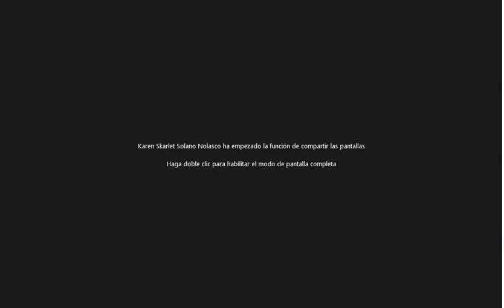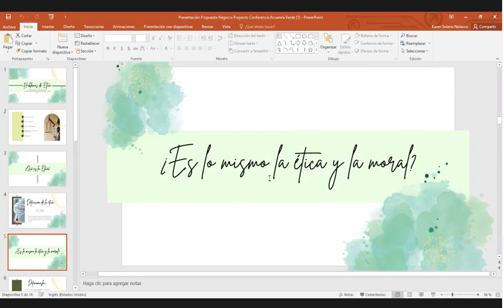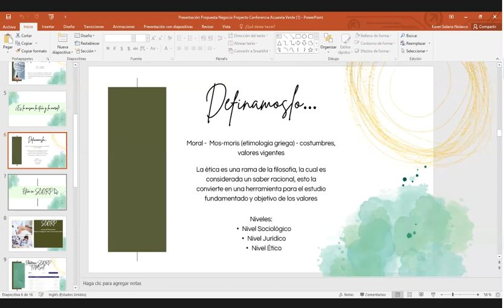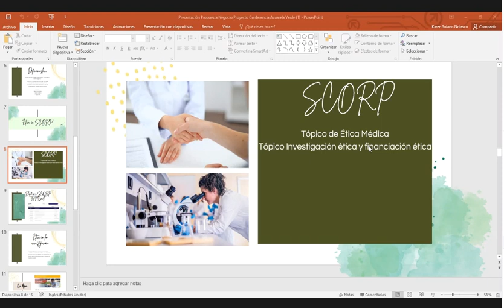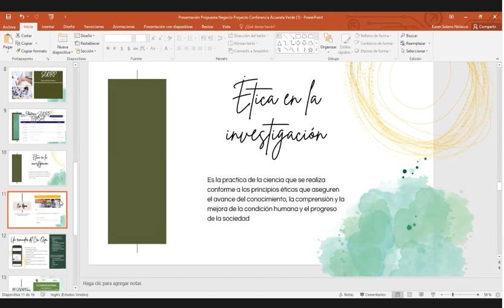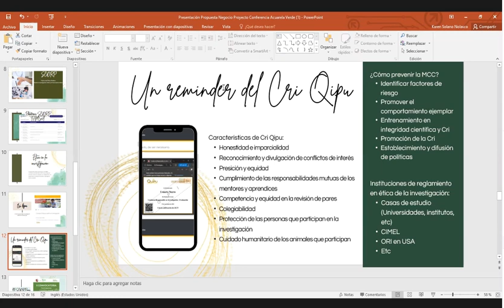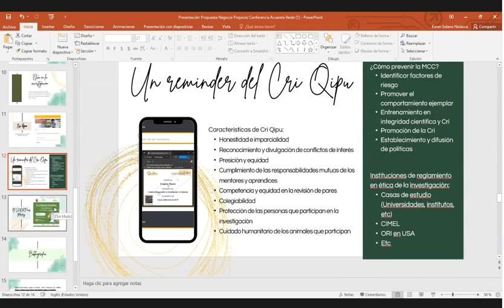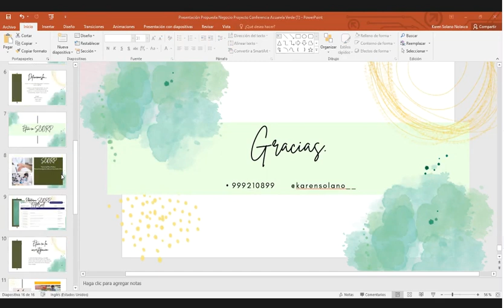Hablemos de Etica